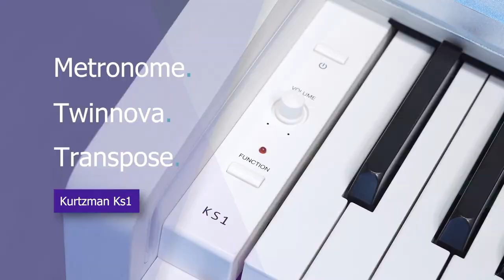LƯƠNG 10 TRIỆU NÊN MUA PIANO GÌ? DÁNG ĐẸP, ÂM HAY, CHẤT LƯỢNG TỐT, NHIỀU TÍNH NĂNG HIỆN ĐẠI???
😍 Hệ thống cửa hàng:
Showroom 1 : 347 ĐIỆN BIÊN PHỦ, PHƯỜNG 4, QUẬN 3, TPHCM
Showroom 2 : 98 BÀNH VĂN TRÂN, PHƯỜNG 7, TÂN BÌNH, TPHCM
Showroom 3: 56/7 TÂN THỚI NHẤT 17 PHƯỜNG TÂN THỚI NHẤT QUẬN 12